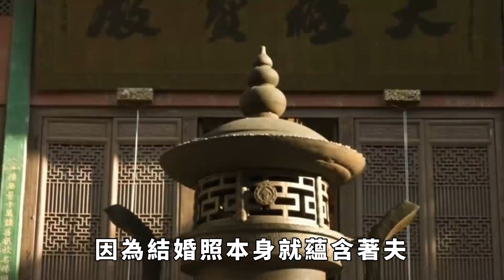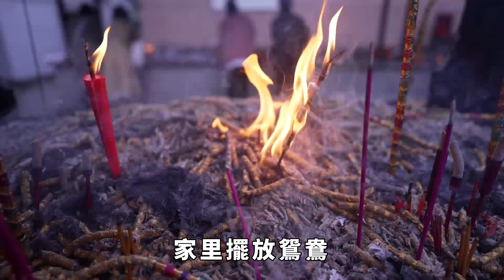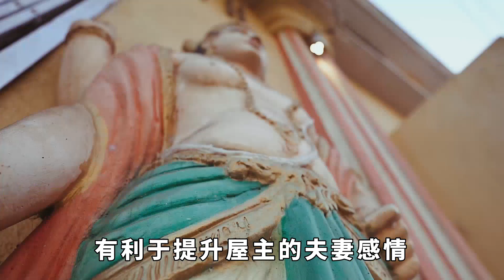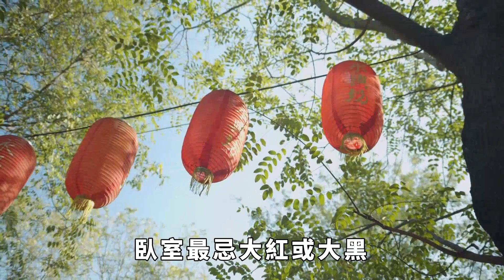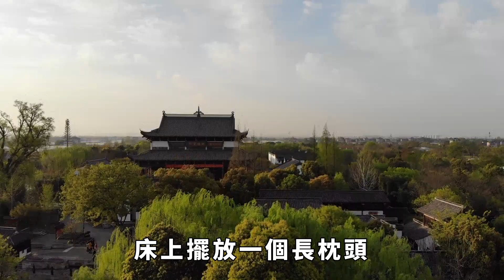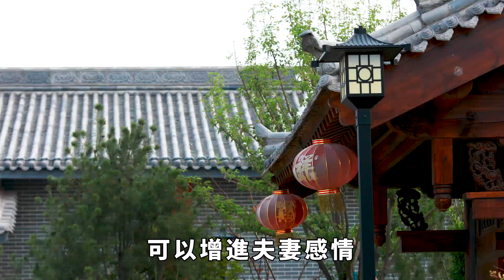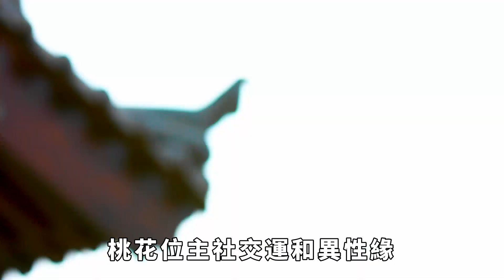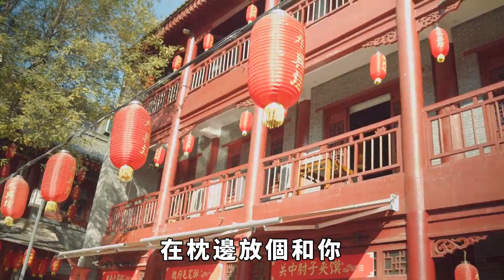什麽樣的臥室風水對夫妻感情有利？家裏擺哪些東西，可以增進夫妻感情【菩提樹下】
菩提并无树，明镜亦无台，世本无一物，何处染尘埃！
說到夫妻緣份，有說是百年修得同船渡，千年修得共枕眠，可見夫妻間的緣份來之不易。而如今的生活中，因為這樣或那樣的原因，婚姻中各式各樣的問題已經很普遍。吵的吵，分的分。新婚夫婦也好，老夫老妻也好，在裝扮新房的時候都會有壹些自己的心得。對於家中放置的壹些小擺件、小飾品，妳只知道擺些什麽能旺夫妻感情嗎？雖說對於房間的裝飾要以自己的喜好為主，但是如果知道了這個小竅門不是更好？ 請注意，本影片是專注於講解社會新聞和奇聞異事，完全符合YouTube社群準則。